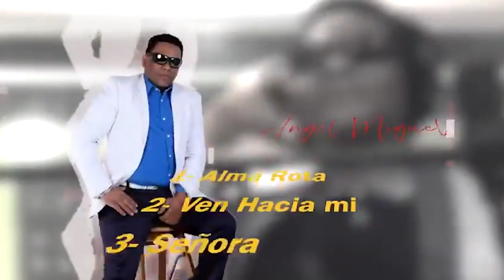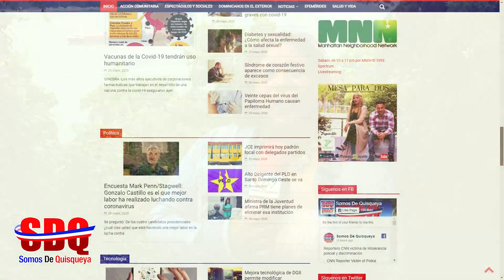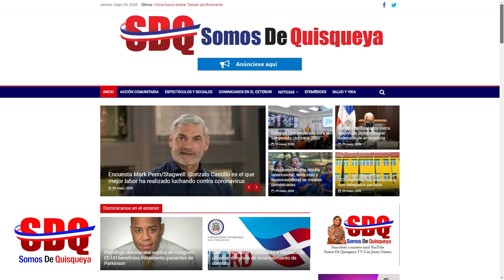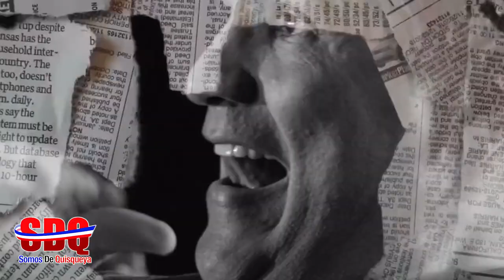SOMOS DE QUISQUEYA CON JENNY GOMEZ